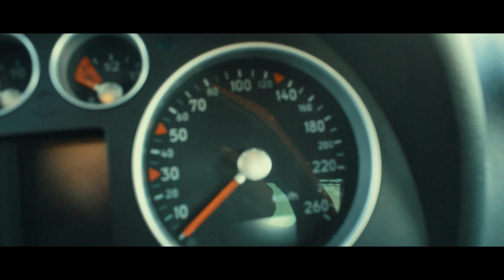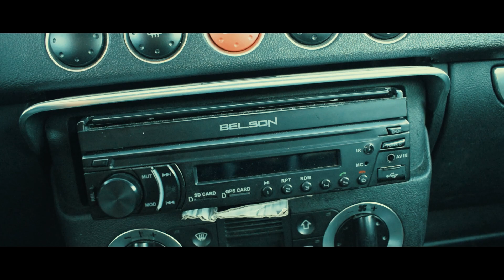El mejor DEPORTIVO Audi TT Mk1 - AlexSuitman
Hola, aqui traigo un nuevo video espero les guste y espero haberme explicado bien.

AlexSuitman

---Aquí hay fotos increibles del Audi!!

--- Aquí jugamos en directo.